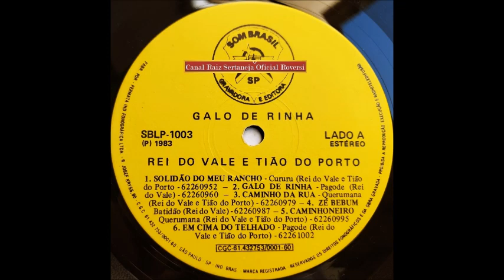Rei do Vale & Tião do Porto - Zé Bebum - (Batidão) 1.983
Rei do Vale & Tião do Porto - Zé Bebum - (Rei do Vale) Batidão 1.983
LP - Rei do Vale & Tião do Porto - 1.983 - Galo de Rinha - (Som Brasil SBLP-1.003).